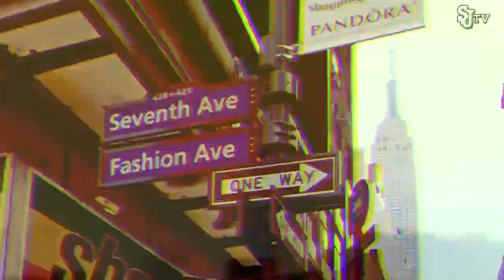St. John's Men's Soccer Hype Video (2015)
St. John's men's soccer's Home Opener vs. Princeton is on Friday, Sept. 4 at 8 p.m. at Belson Stadium!